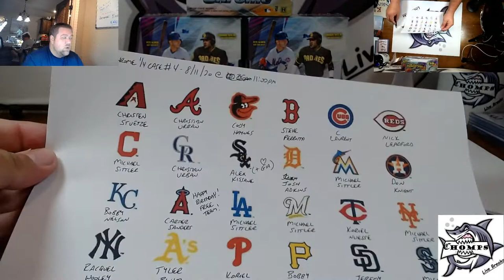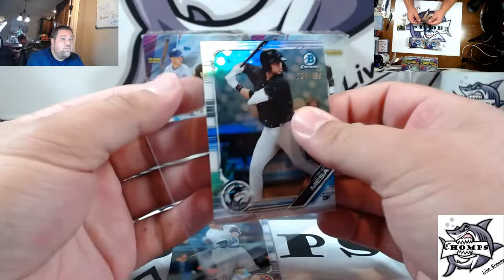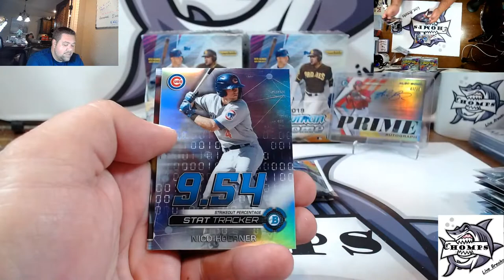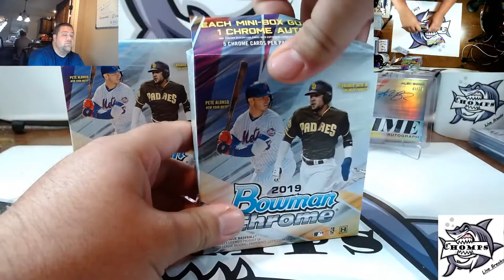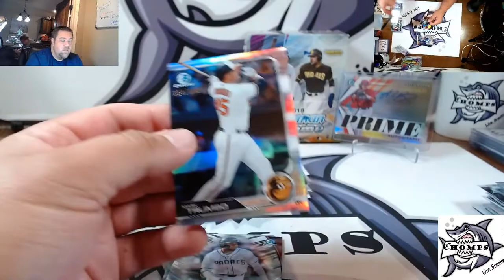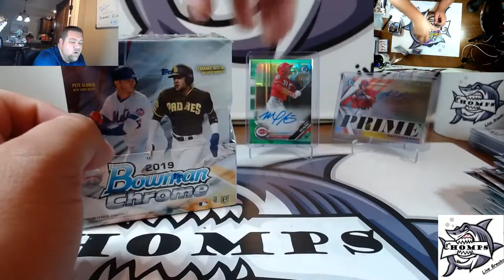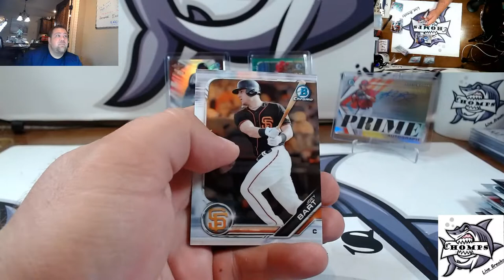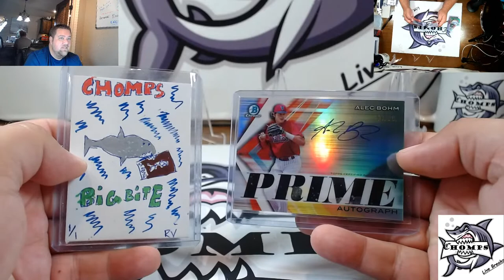2019 Bowman Chrome 1/4 Case Break #4 - 3 boxes!